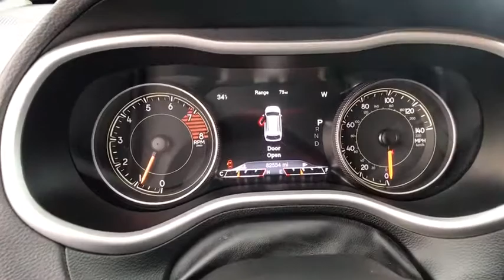2016 Jeep Cherokee Great Falls, Bozeman, Billings, Butte, Helena, MT Montana GW124538P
Used 2016 Jeep Cherokee available in Helena, Montant at Lithia Chevrolet Buick GMC of Helena. Servicing the Great Falls, Bozeman, Billings, Butte, MT area.
2016 Jeep Cherokee 4WD 4dr Trailhawk - Stock#: GW124538P - VIN#: 1C4PJMBS4GW124538

EPA 26 MPG Hwy/19 MPG City! Nav System Heated Leather Seats Back-Up Camera Aluminum Wheels 4x4 TRANSMISSION: 9-SPEED 948TE AUTOMATIC... LEATHER INTERIOR GROUP RADIO: UCONNECT 8.4 NAV ENGINE: 3.2L V6 24V VVT W/ESS CLICK NOW! KEY FEATURES INCLUDE: Leather Seats 4x4 Back-Up Camera Aluminum Wheels Heated Leather Seats Rear Spoiler Privacy Glass Keyless Entry Steering Wheel Controls Child Safety Locks. OPTION PACKAGES: ENGINE: 3.2L V6 24V VVT W/ESS Pentastar Stop-Start Multiple VSM System 3.25 Axle Ratio 700 Amp Maintenance Free Battery Dual Bright Exhaust Tips LEATHER INTERIOR GROUP Heated Front Seats Heated Steering Wheel Power 4-Way Driver Lumbar Adjust Power 8-Way Driver Seat RADIO: UCONNECT 8.4 NAV (Registration Required) GPS Navigation HD Radio TRANSMISSION: 9-SPEED 948TE AUTOMATIC 2 SPEED PTU (STD). VEHICLE REVIEWS: The Cherokee features one of the better backseats in the compact crossover class. Not only does it recline but it also provides for fore-and-aft adjustment and the high-mounted bench supports adults thighs without pushing their heads into the rafters. -Edmunds.com. Great Gas Mileage: 26 MPG Hwy. VISIT US TODAY: At Chevrolet Buick GMC of Helena we are local people helping local people find the car truck or SUV that meets their needs and at a fair price. In fact it is our promise that if you find a lower advertised price on a comparable vehicle in the 4 state area we will refund you the difference. Our customers are very important to us and it is our goal that they be 100% satisfied when doing business with us from the sales process to servicing their vehicle and doing right the first time. Price does not include title license or dealer doc fees. Price contains all applicable dealer incentives and non-limited factory rebates. You may qualify for additional rebates; see dealer for details.